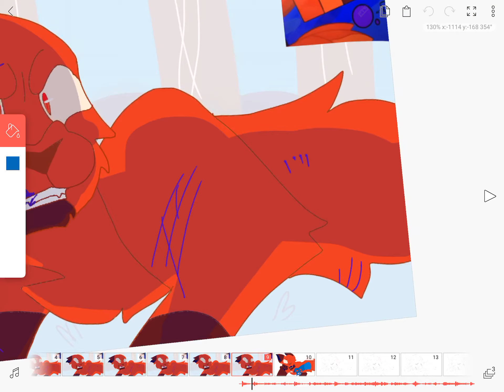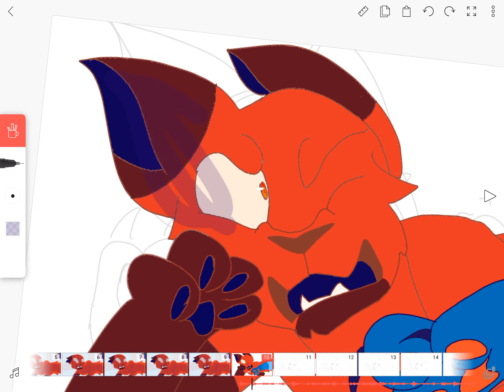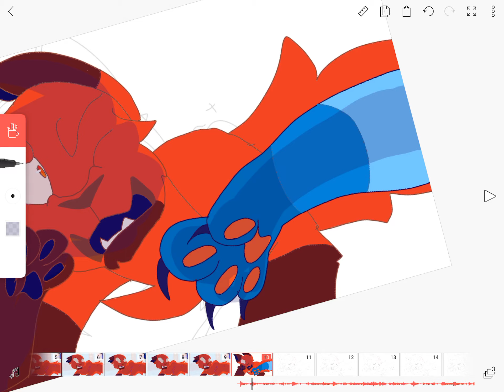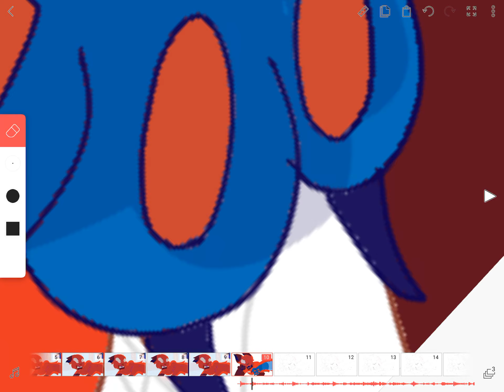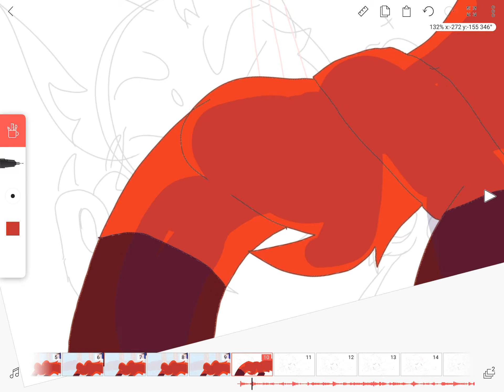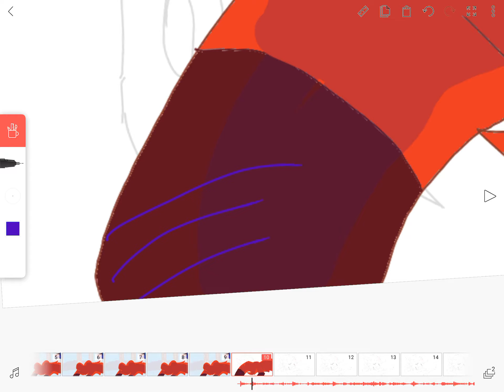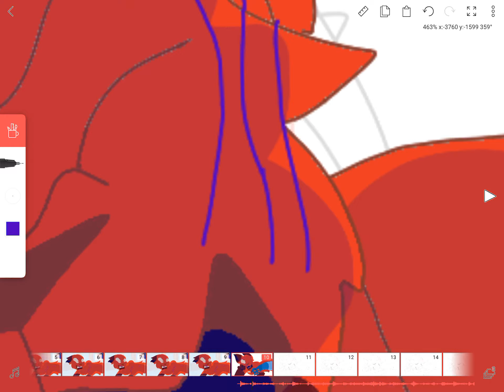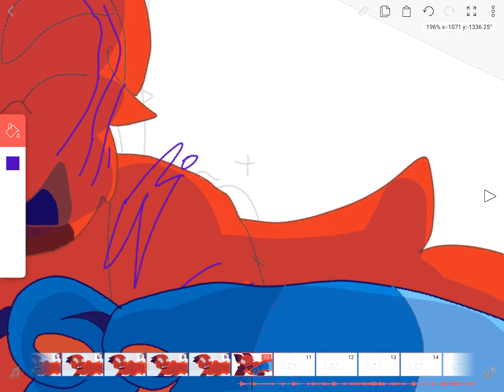O god please no more spoilers Gold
O god